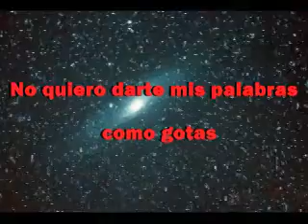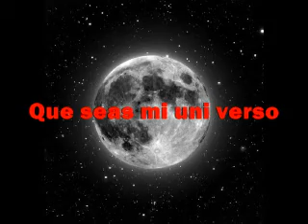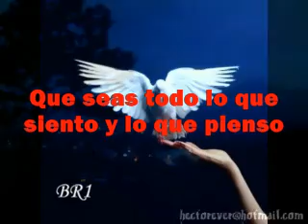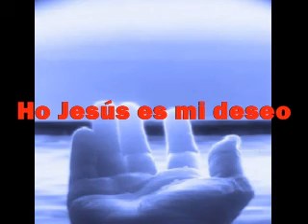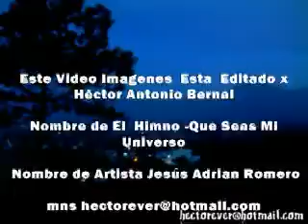QUE SEAS MI UNIVERSO JESUS ADRIAN ROMERO EDIT X HECTOR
Hector Antonio Bernal